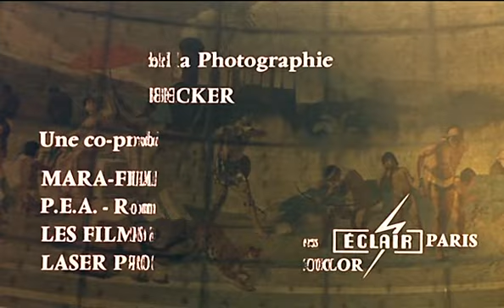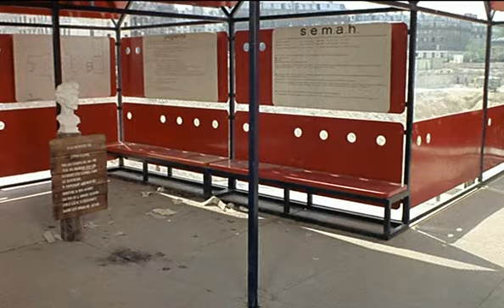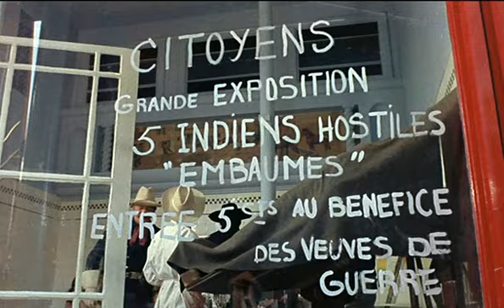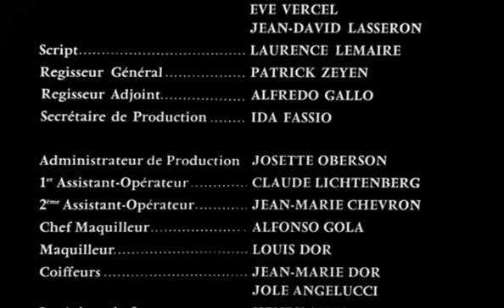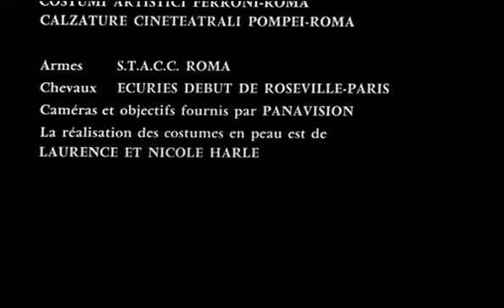Nedotýkej se bílé ženy